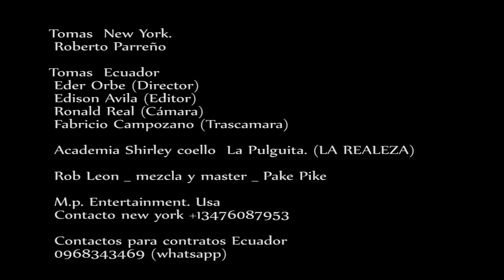PAKE PIKE ( SALSA CHOKE ) BIG MARVIN FEAT_ EL EMPRE @Alovnfilms @M.P Entertainment usa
BIG MARVIN FeaT EL EMPRE  PAKE PIKE  SALSA CHOKE   @Alovnfilms SALSA CHOKE ECUATORIANA
GRABADA EN NEW YORK
Y EN GUAYAQUIL

GRABACION DEL AUDIO
EN E.M. STUDIOS
BAJO LA PRODUCCION ROB LEON
NY. QUEENS  KEW GARDENS

TOMAS NEW YORK
ROBERT O PARREÑO

TOMAS EMPRE DDAYZ

TOMAS GUAYAQUIL
EDER ORBE
ALOVN FILMS

M.P.ENTERTAINMENT .USA
MUCHACHSO MUSIC
SILVER MONEY LABEL

CONTACTO ECUADOR
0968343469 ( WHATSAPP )